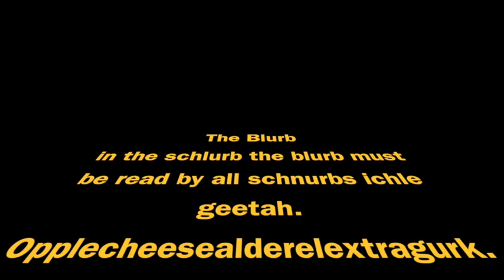Ice bucket challenge done right.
Chris Ellery's and Shay Moran's ice bucket challenge